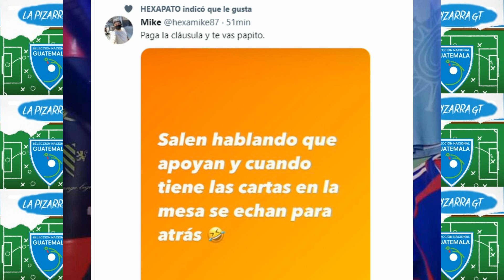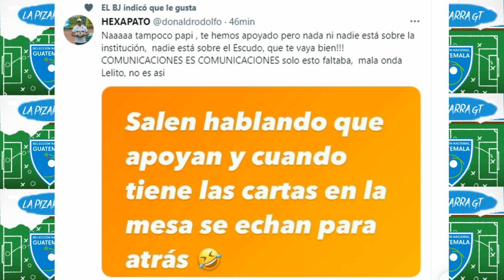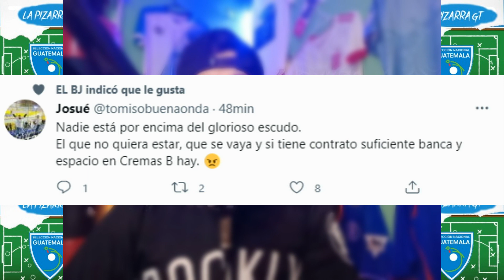🚨SANTIS EN GUERRA CON COMUNICACIONES POR SU SALIDA🚨